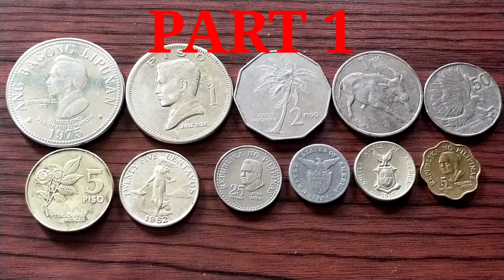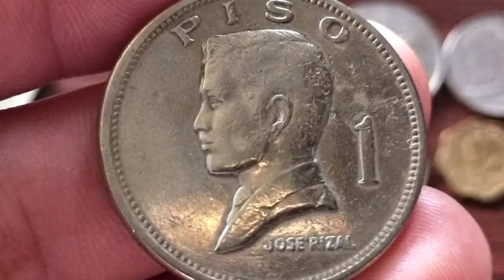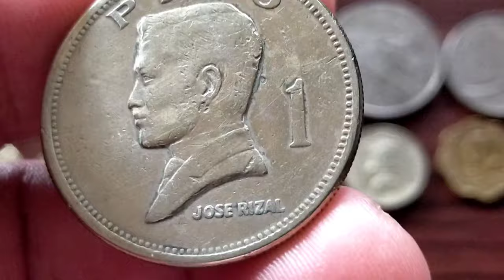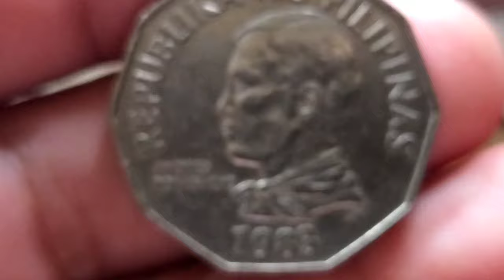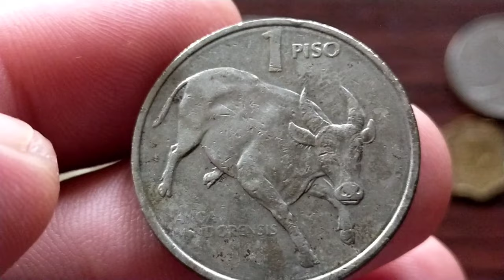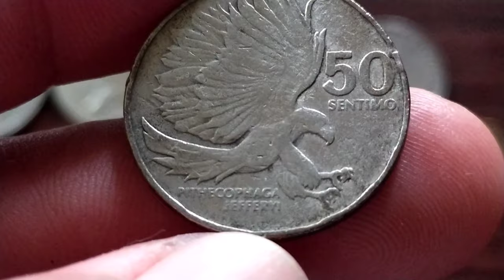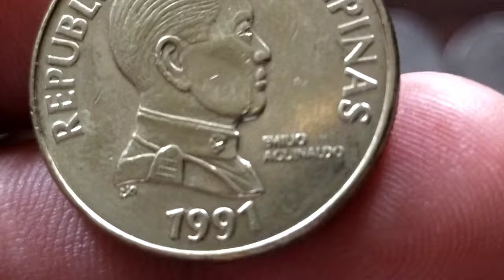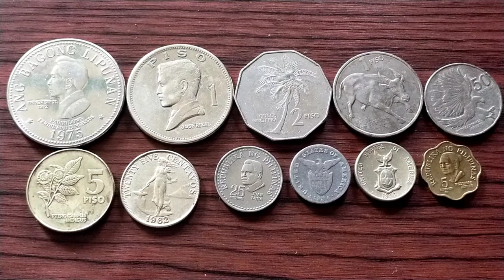Vlog209 Halaga ng mga lumang barya ng pilipinas, PART1 Alamin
hello Guys sa videong ito ay ang mga presyo ng mga lumang barya ng pilipinas..panoorin, para alam mo ang mga halaga ng mga barya na pwede mong ebinta.